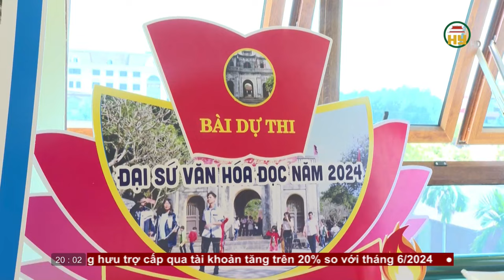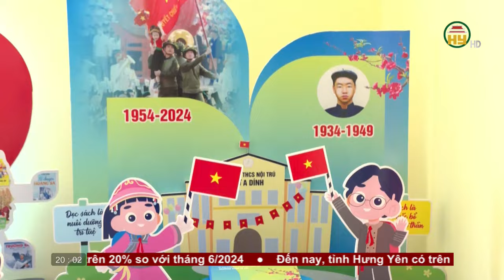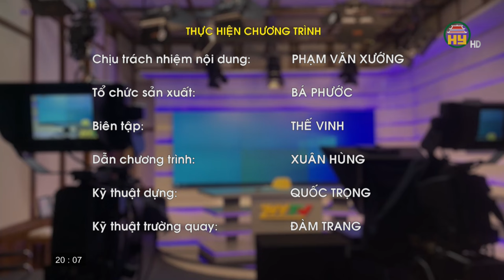Thời sự Hưng Yên thứ 6 ngày 23/08/2024